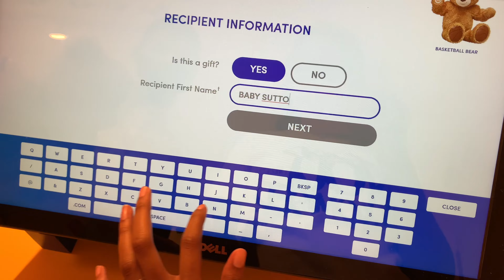We Have A Surprise For Our Baby | This Is So Special | VLOGMAS DAY 2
Hey loves, Jade here! It’s Vlogmas Day 2! I hope you guys enjoyed our previous video when we put up the Christmas ! I always love doing that! It just makes everything feel right and it gets you into the Christmas spirit! In this vlog we have a little something special for baby Sutton 💙😍😘We love him so much already!!

*Social Media*
Follow Meet The Sutton’s Instagram: ___meetthesuttons
Follow Jade’s Instagram: jadesutton___
Follow Rico’s Instagram: doerico.sutton
Follow Rico’s photography Instagram: allofasuttonphotography

Ages
Jade: 24
Rico: 25